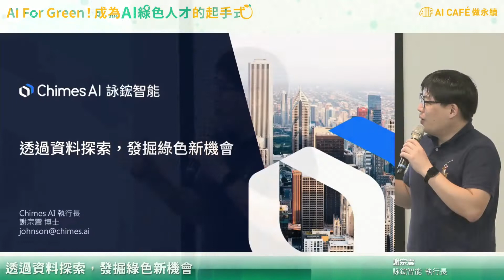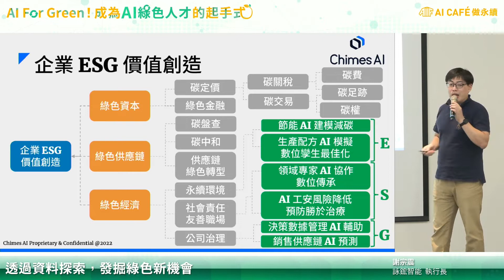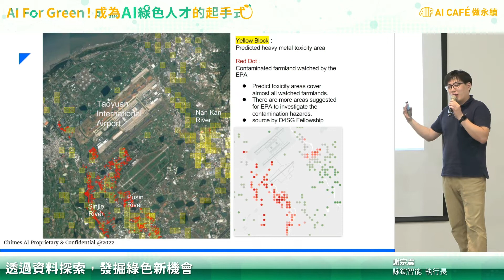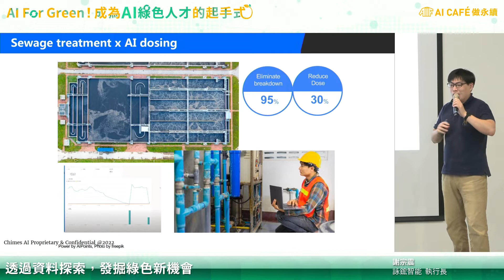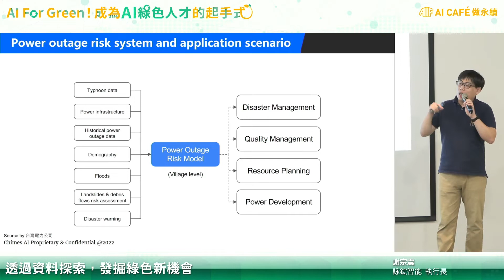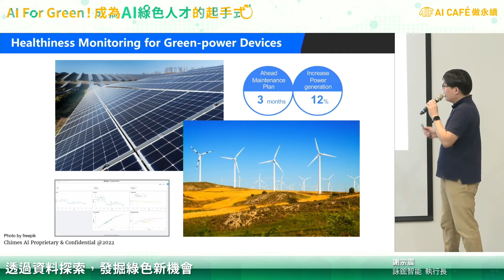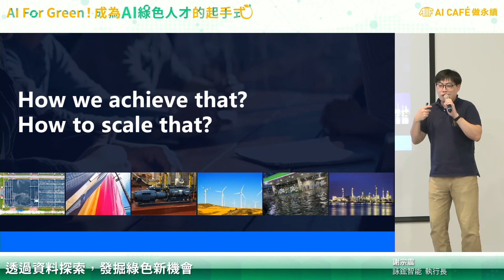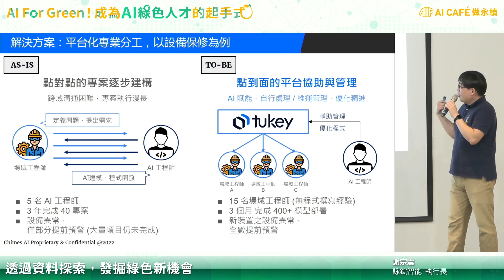【AI CAFÉ 做永續】透過資料探索，發掘綠色新機會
講師：謝宗震 | 詠鋐智能 Chimes AI 執行長

ESG議題熱度不減，面對這個足以影響全球商業環境的指標和數據，其複雜度不在話下，許多領導者都在問，AI可以如何賦能企業？謝宗震執行長擁有豐富的AI專案經驗，協助許多企業透過AI處理ESG難題。

AI Junior Award 2023 徵件起跑！尋找AI綠色人才，讓AI For Green！

地球永續保衛戰已經開打，誰能發現永續、綠能新契機，就有機會成為下個世代贏家！
AI Junior Award 2023 競賽主題為「AI For Green」
強力徵集大專院校學生們的「綠色奇蹟」，
透過觀察，我們的社會、環境、產業有哪些可以用AI來解決？AI如何賦能？
這不止是一個比賽，也是一個被企業看到的好機會！
各大企業正在找尋永續綠色人才，
AI Junior Award提供產學交流的平台，有機會為未來職涯加分！

比賽亮點
⭐總獎金超過30萬元，入圍決賽就先提供NT$10,000元製作補助費，
⭐報名比賽就有參賽證明，考研究所找工作都能用！
⭐不限科系年級，集思廣益跨領域是AI的精髓，
即日起開始報名，至11/30截止，
地球只有一個，等你來拯救！

00:00 開始
02:10 企業ESG創造價值
06:10 AI與環境友善的案例
14:54 AI與電網的應用場景
24:48 AI For ESG的六個階段